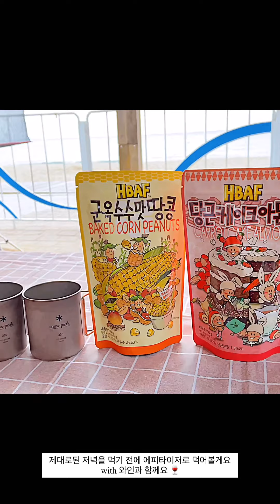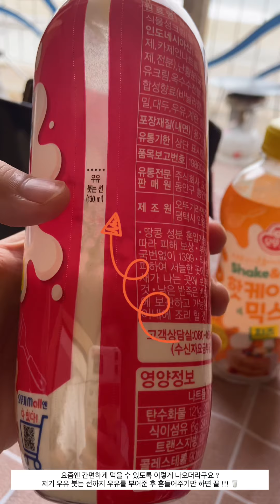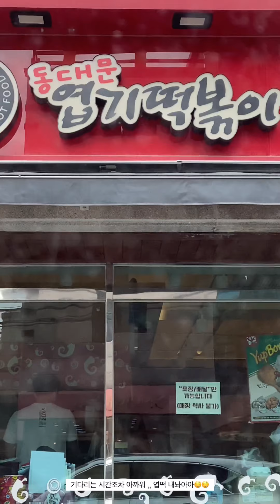[캠핑브이로그] 토마호크, 핫케이크, 엽떡로제, 기승전골 | 울주해양레포츠센터 | 울산캠핑장추천 | 부지런히 먹는 1n년차 커플 vlog #1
4월 22일 ~ 24일까지의 추억 기록 🎞